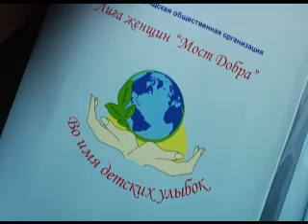В Сочи продолжается фестиваль "Хрустальный петушок". Новости 24 Сочи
В Лазаревском прошёл районный этап детского городского фестиваля творчества «Хрустальный петушок» для ребят с особенностями здоровья
Сочи. Новости.
Телеканал Эфкате.